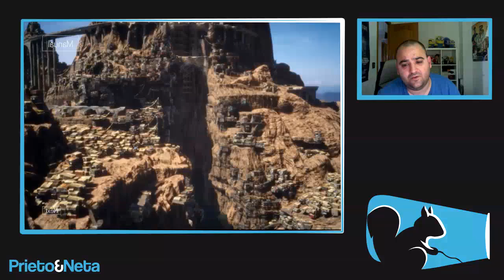SIMPLEMENTE ÉPICO || Directx12: Espectacular demo tecnica: "Luminous Engine"